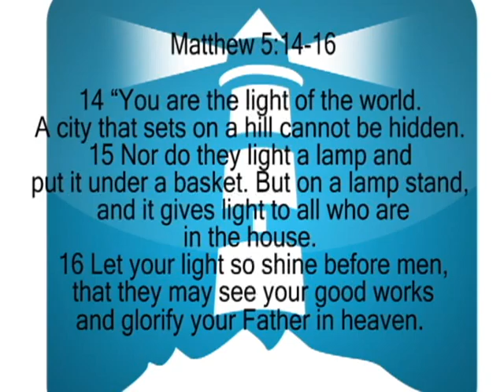02 16 11 Recap Video WEB